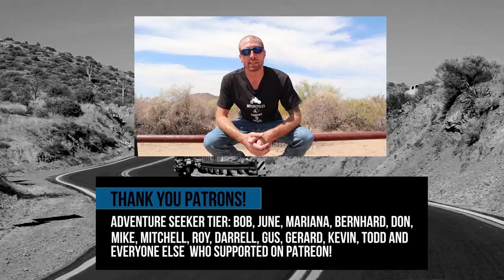Riding a Motorcycle at Night Part 2: AVOIDING ANIMALS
Here are some tips for riding a motorcycle at night regarding deer, elk, moose and other nocturnal animals. This is part one of a three part series about riding at night.

In this video I will give you some tips for riding a motorcycle at night in the dark. This video focuses on animals that you are likely to encounter in North America when riding at night. I will give you ten tips to avoid and deal with nocturnal animals on the roadway.